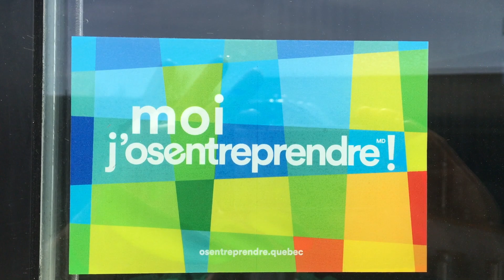Microbrasserie Le Malbord inc.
Découvrez en vidéo la Microbrasserie Le Malbord inc. qui participe au volet Réussite inc. du 23e Défi OSEntreprendre Gaspésie-Îles-de-la-Madeleine.

La Chambre de commerce Baie-des-Chaleurs (CCBDC) est l’organisme responsable de la région Gaspésie-Îles-de-la-Madeleine depuis 2010.